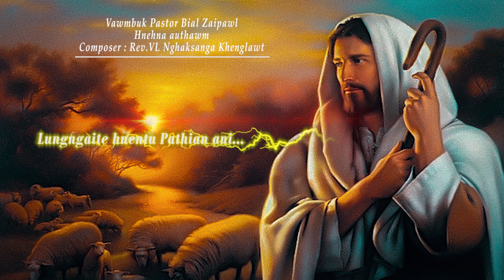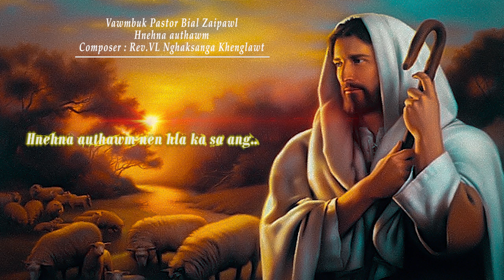Vawmbuk Pastor Bial Zaipawl